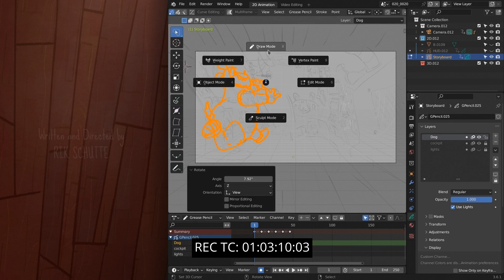"Wing It!" - Score Relief Entry | Music by Sarah Hade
This is my entry for the 2024 Score Relief competition in association with The Cue Tube, In Place of War and The Northern Film Orchestra.

My first time doing this competition and I had a fantastic time doing it! Thanks to The Cue Tube, The Northern Film Orchestra, Blender Foundation, and all those involved for the opportunity!

Be sure to check out their fundraiser and donate whatever you can! Anything helps! The fundraiser is for ‘In Place of War’ a global organisation that uses creativity in places of conflict as a tool for positive change.

I hope you enjoy my entry!